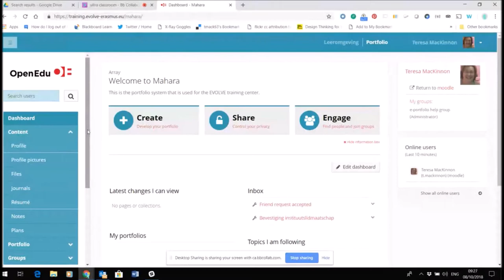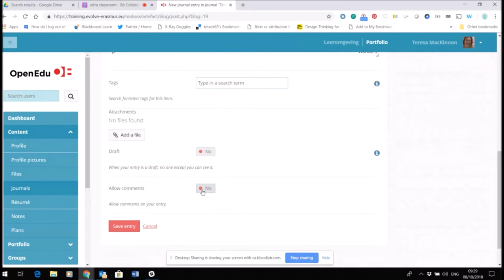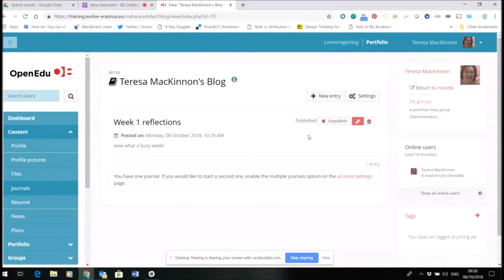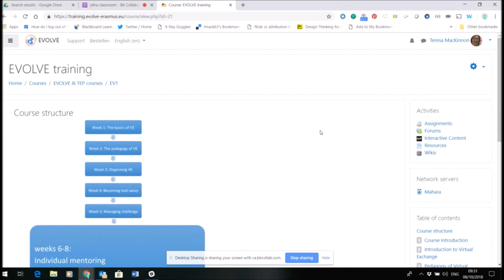Reflecting on VE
Tutorial for creating a journal in Mahara for EVOLVE training. Part of an Erasmus + project.